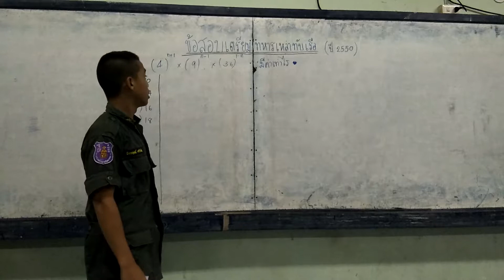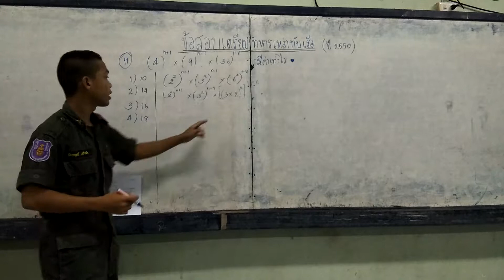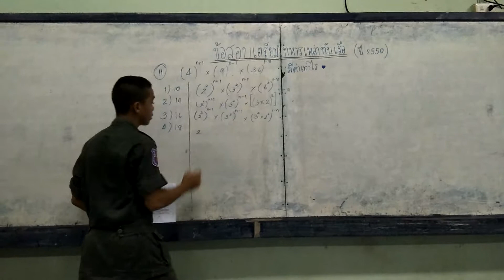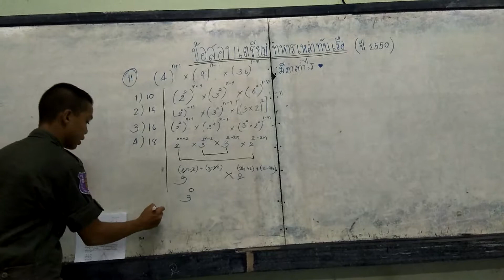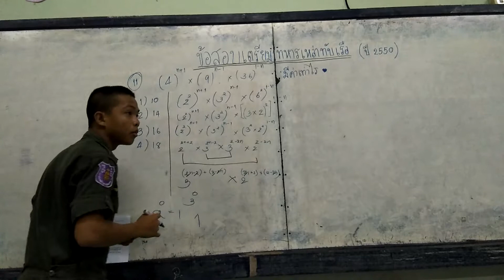รีวิวข้อสอบเตรียมทหารเหล่าทัพเรือ ของปี 2550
นายจักรกฤษณ์ เครือฟัก เลขที่ 1 ม.5/1